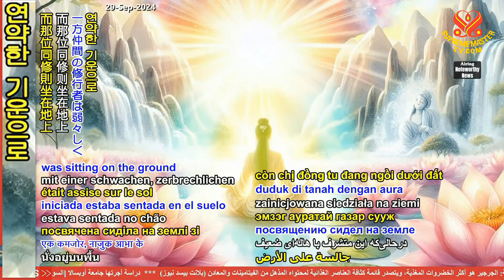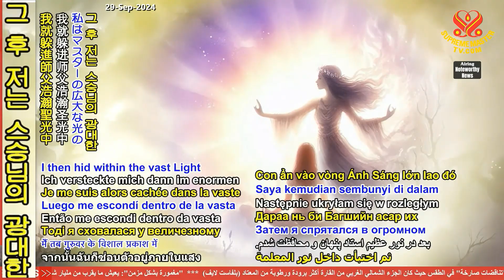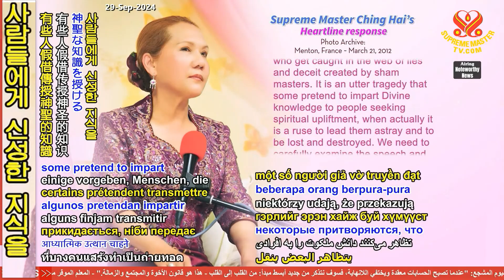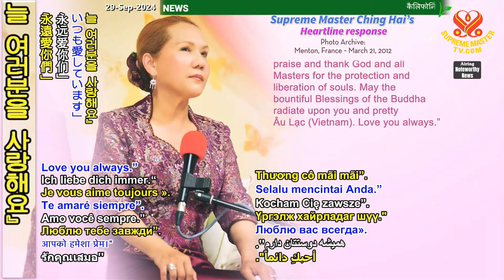스승님과 굿 러브의 보호로 속임수의 그물에서 벗어나다-후옌 짬 With the Protection of Master and Good Love, Escaped the Web of..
🟣 [Heartline] 스승님과 굿 러브의 보호로 가짜 스승의 속임수의 그물에서 벗어나다 - 어울락의 후옌 짬

🔴 With the Protection of  Master and Good Love, Escaped the Web of Deceit Created by the False Master - A Heartline from Huyền Trâm in Âu Lạc

*We Must Carefully Examine Speech and Actions of Monks, Nuns, or Masters and Rely on Our Intuition to Determine Whether They Are Truly Worthy to Follow (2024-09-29)

[전체 내용]
스승님과 수프림 마스터 텔레비전 팀께 정중히 인사드립니다. 저는 거짓 스승을 따르는 것의 해로운 영향에 대한 제 내면의 비전을 공유하고 싶습니다.

최근에 제가 아는 한 동수가 중병에 걸렸습니다. 그녀는 거의 생명이 없고 약했으며 방향 감각을 잃었죠. 병원에서 신경과 약을 처방했는데, 그녀는 그 약에 중독된 것 같았습니다.

다른 치료법을 쓰기 위해 이 약의 복을 중단하자 그녀는 금단 증상과 불안, 불편을 겪었습니다.

관음 명상을 하고 기도하는 동안, 저는 제 몸을 보호하는 기운이 둘러싸인 여러 꽃잎의 연꽃 위에 앉아 있는 제 모습을 보았고, 동료 입문자는 약하고 연약한 기운으로 바닥에 앉아 있었습니다.

저와 그녀 사이에는 선이 연결되어 있었고, 저는 그녀를 돕고 있었습니다. 하지만 그녀의 오라 바깥에는 거짓 스승의 쩐땀과 녹색, 붉은색, 갈색의 악마가 그녀를 맹렬히 공격하고 있었습니다.

그들은 그녀가 가진 빛의 에너지를 빨아들이고 있었고, 그녀의 영혼까지 빨아들이려는 것 같았습니다.

저는 그녀에게서 떨어뜨리기 위해 그들을 공격했지만 충분히 강하지 않았습니다. 제가 약해져서 지려고 하자 그들이 제게 다가왔습니다.

갑자기 제 뒤로부터 찬란한 빛이 그들을 날려버렸습니다. 그 후 저는 스승님의 광대한 빛 속에 숨어 보호받았어요.

그 동수 역시 보호를 받았는데, 명상하려고 큰 나무 밑에 있는 움푹 파인 곳으로 밀려들어 갔고, 성자 굿 러브가 와서 밖에 앉아 그녀를 지켜주었습니다.

깨어난 후, 저는 이 동수가 과거에 영적 갈망으로 거짓 스승 쩐땀을 따랐다는 것을 깨달았습니다. 자신의 실수를 깨달은 후 그녀는 자발적으로 그와의 관계를 끊고 회개하고 스승님께 입문 받았습니다.

그러나 거짓 스승의 영향력은 계속 그녀를 따라다니며 그녀에게 매달리고 괴롭히고, 육체적으로나 영적으로 그녀를 고갈시켰습니다.

저는 우리와 모든 인류를 사랑하고 돌보며 보호하시는 스승님의 무한한 사랑과 은총에 깊이 감사드립니다.

인류가 곧 깨어나 깨달음을 얻고 비건 생활 방식으로 전환해 이 아름다운 행성에 지상 천국이 나타나길 바랍니다. 신과 천국이 스승님을 보호해 항상 건강하고 평화롭고 장수하시길 바랍니다.

~어울락(베트남)에서 당신의 제자, 후옌 짬 드림

♧지지하는 후옌 짬 님, 당신의 편지에 감사드려요 동수를 부정적인 세계로 끌어들이려던 사악한 가짜 스승의 행동으로부터 스승님이 보호하셨다는 소식을 듣게 되어 안심이 됩니다.

그의 거짓 가르침에 영향 받은 모든 사람이 빨리 깨어나고, 그들을 신의 왕국으로 인도할 수 있는 참되고 깨달은 스승을 찾길 바랍니다.

당신과 상냥한 어울락(베트남)인들이 감사하는 마음으로 하루하루를 맞이하길 바랍니다.

~수프림 마스타 TV 팀

💕추신: 스승님의 답신입니다.

❤️『선량한 후옌 짬, 가짜 스승들이 만든 거짓과 속임수의 그물에 걸려든 사람들의 이야기하기를 듣는 것은 매우 슬픈 일이예요.

영적 고양을 추구하는 사람들에게 신성한 지식을 전수하는 척하면서 실제로는 타락하게 하며 길을 잃게하고 파멸로 이끄는 계략을 꾸미는 자들이 있다는 건 정말 비극이죠.

우리는 수도사와 수녀, 스승들의 말과 행동을 주의 깊게 살피고 직관에 의존해 그들이 진정으로 따를 만한 가치가 있는지 판단해야 해요.

무엇보다도 우리는 영혼의 보호와 해탈을 위해 신과 모든 스승들께 당신과 아름다운 어울락(베트남)에 가득하길 바라요. 늘 여러분을 사랑해요』